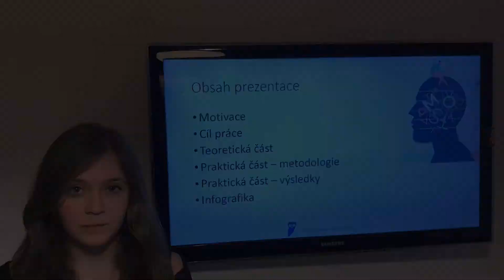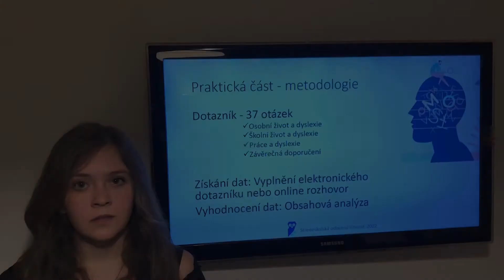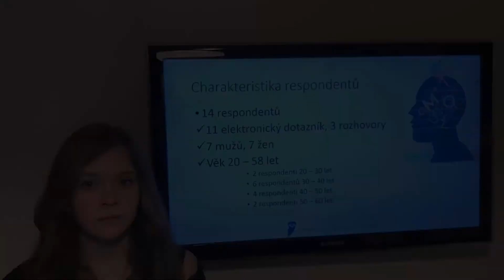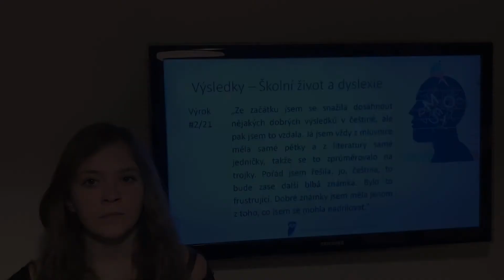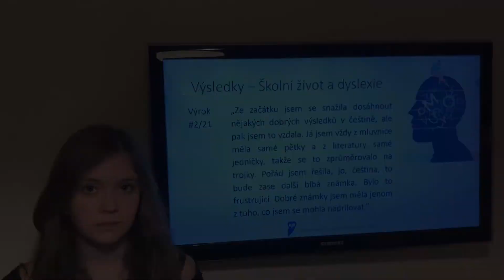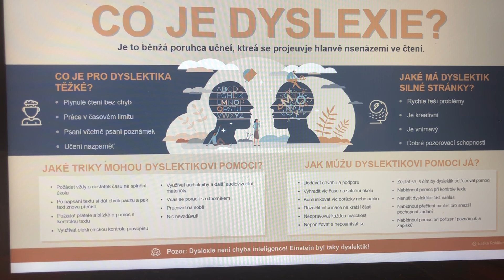Středoškolská odborná činnost - 14 - Eliška Rohlíková - Můj život s dyslexií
Prezentuji práci, která se zabývá oblastí specifických poruch učení, konkrétně pak tématem dyslexie. V rámci odborné výzkumné studie bylo realizováno šetření, v jehož rámci osoby s dyslexií odpovídaly na otázky týkající se celé řady aspektů života s dyslexií. Cílem této práce bylo shrnout osobní zkušenosti dyslektiků a připravit seznam doporučení, jakým způsobem je možné dyslektikům pomáhat. Výzkumu se zúčastnilo 14 respondentů. Jejich výpovědi poukazují na problémy, stres a traumata, která v souvislosti s dyslexií zažívali v dětství a ve škole a většinou stále zažívají i v dospělosti – v zaměstnání i v každodenním životě. Výstupem práce je infografika obsahující praktická doporučení.